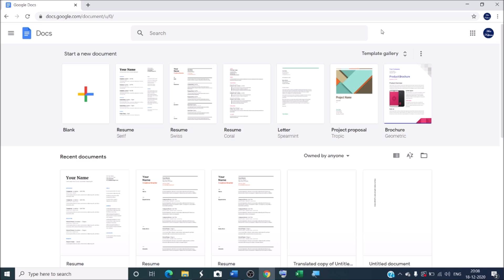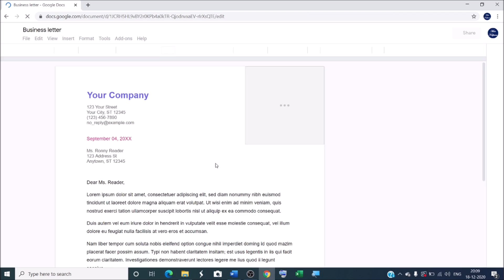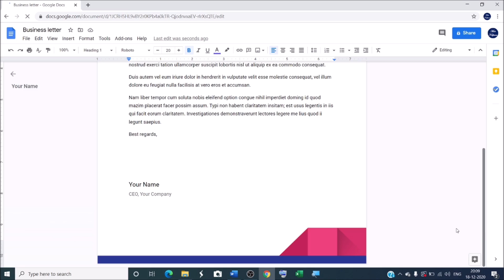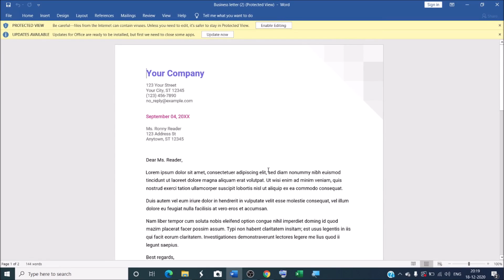cover letter google doc template | google docs letter template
Cover letter template google docs . cover letter google doc template.
how to make a cover letter in google docs .

This is how to get cover letter templates in Google Docs:
1.Log in to your Google account.
2.Click the Google Apps icon in the top right corner of the screen.
3.Select Docs.
4.Go to Template Gallery.
5.Scroll all the way down to Letters.
6.Click on the template you like.
7.Start editing.

I will upload some more basics of google docs cover letter template in my upcoming videos. If you need any help with the related topic so kindly write it on comment section. My purpose of making this video to help people, who are beginners. Warmly welcome to your valuable suggestion.

Keep watching.
Keep learning.